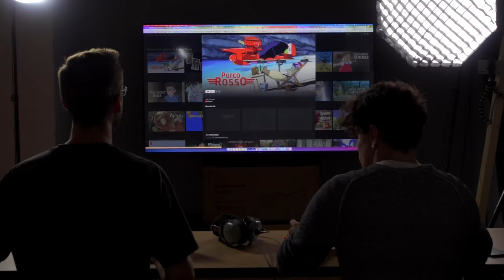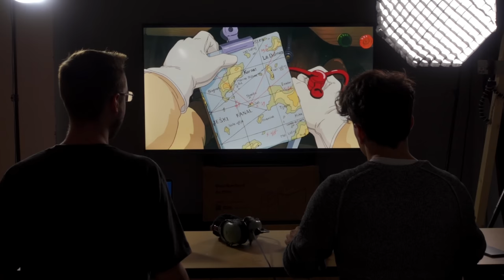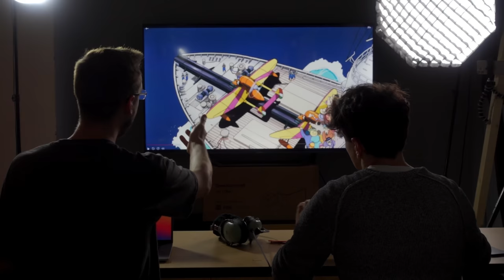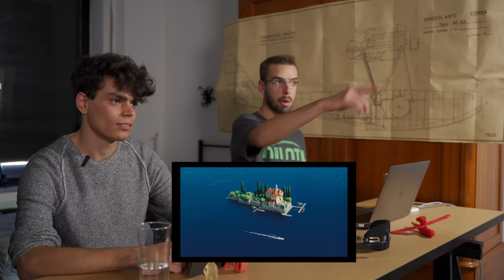acrobazie a bassa quota sull'Adriatico? 🤯 - Piloti reagiscono a Porco Rosso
Primo episodio di una nuova serie, in cui assieme a Giacomo, CPL, analizziamo scene di film che riguardano l'aviazione 😉